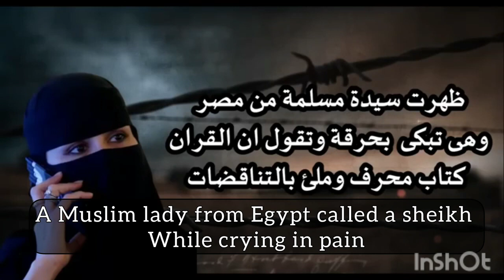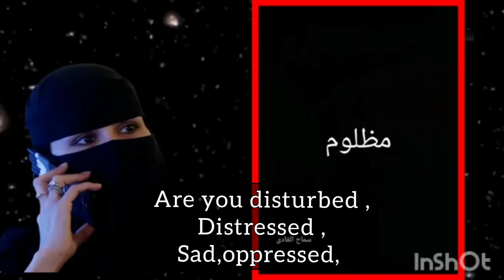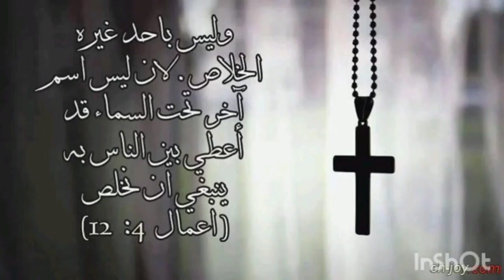“Quran is corrupted,who do I follow?”Egyptian muslimah cries to Shia sheikh